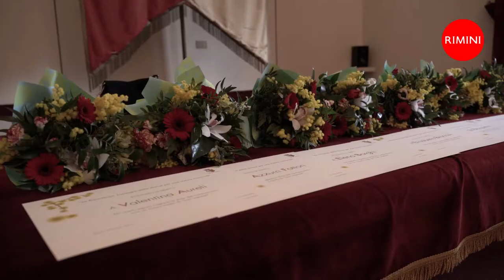Cerimonia di premiazione "imprenditrici di successo" per la Giornata Internazionale della Donna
👩 In occasione del centenario della Giornata Internazionale della Donna, in residenza comunale, si è tenuta la cerimonia di premiazione di otto "imprenditrici di successo" di Rimini.

Storie di donne che, nonostante le difficoltà economiche del periodo, rappresentano una bella testimonianza di resilienza e ripartenza, nonché del dinamismo e dell'intraprendenza della nostra comunità. A premiarle, la vice sindaca con delega alle politiche di genere Chiara Bellini.

Ecco chi sono:

🏅 Valentina Aureli Azienda: SCM GROUP SPA E AETNA GROUP SPA
🏅 Giulia Azzurri Fatttori Azienda: Sovrana Hotel & SPA (impresa ricettiva)
🏅 Elena Borghi Azienda: AZIENDA DI COMUNICAZIONE Q GROUP SRL
🏅 Elisabetta Brocculi Azienda: SAPORI FEDELI
🏅 Giorgia Brugnettini Azienda: ASSEMBLAGGIO DI QUADRI ELETTRICI
🏅 Fabbri Isabella azienda: ALLEVAMENTO CAVALLI DA CORSA DI VERGIANO – Soc. Agricola srl
🏅 Renata Mantovani Azienda: CAD Soc. Cooperativa Sociale Onlus
🏅 Elisa Maroncelli Azienda: HAPPINESS GROUP SOCIETA’ COOPERATIVA